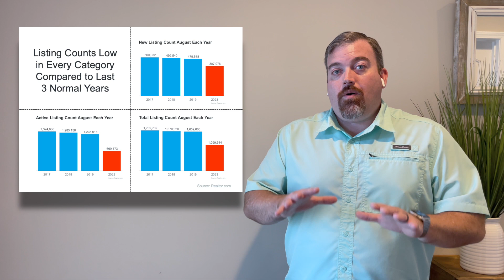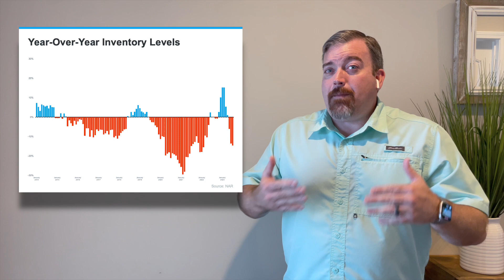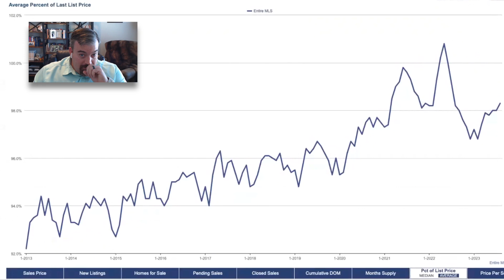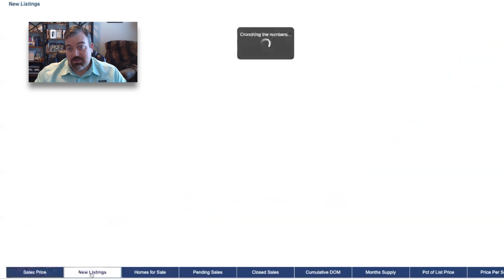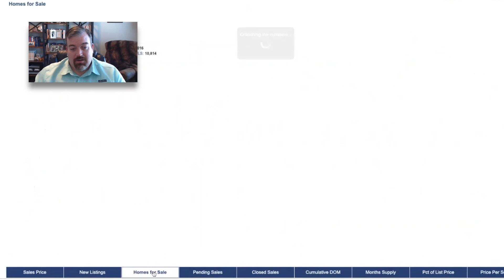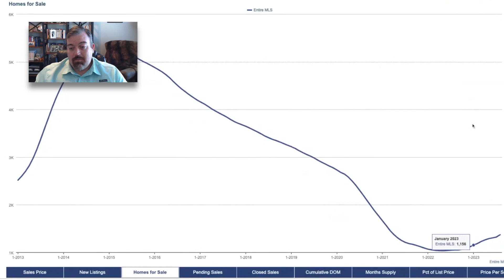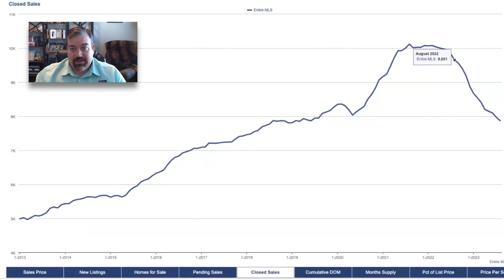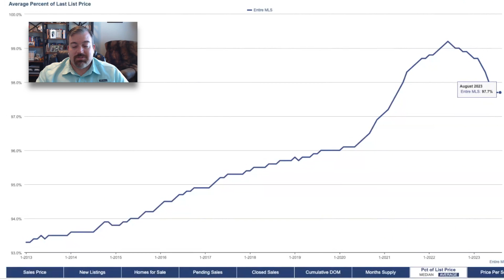Market Update | September 2023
Monthly Market Update is finally out! You don’t want to miss this.